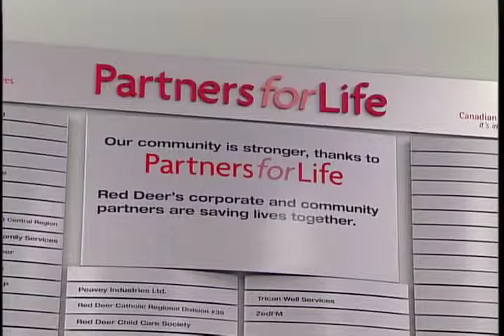Canadian Blood Services - Partners For Life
Approximately every minute of every day, a Canadian needs blood and one donation can save up to three lives.  This feature on ShawTV Central Alberta focuses on the growing need for blood and how easy it can be to help meet that growing demand.